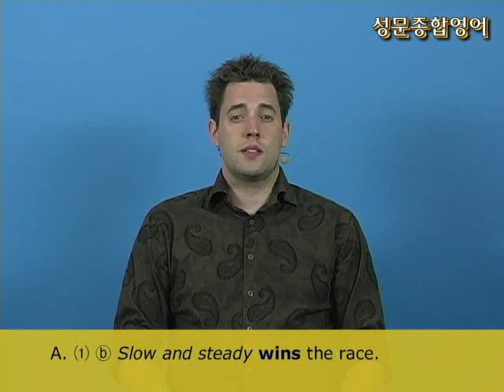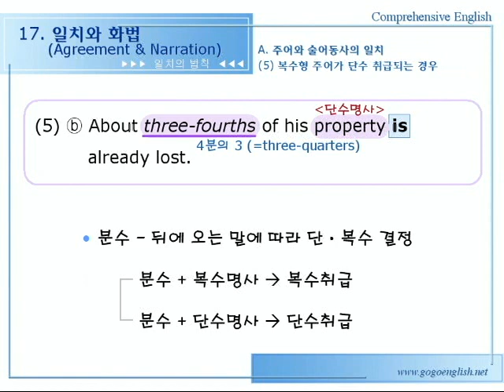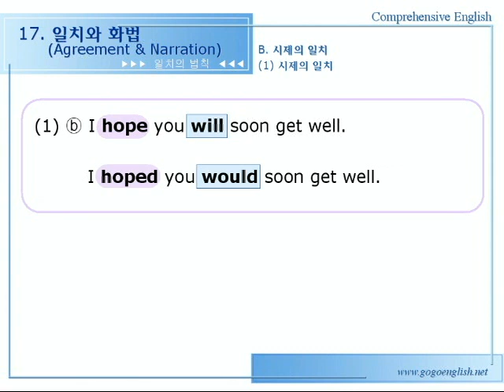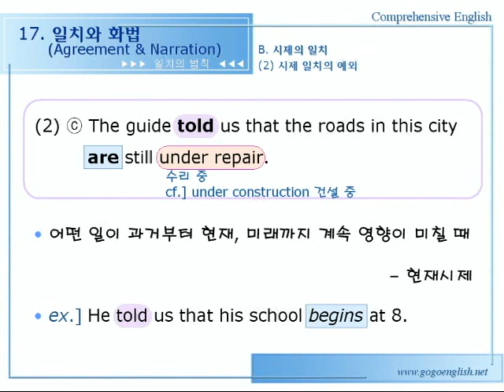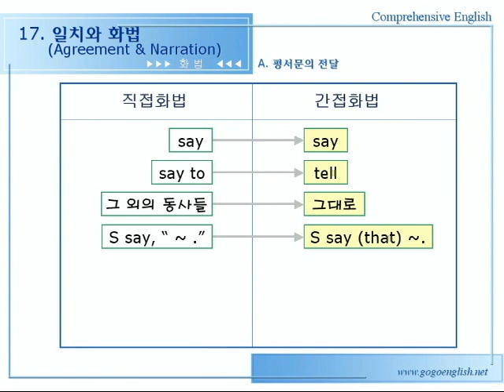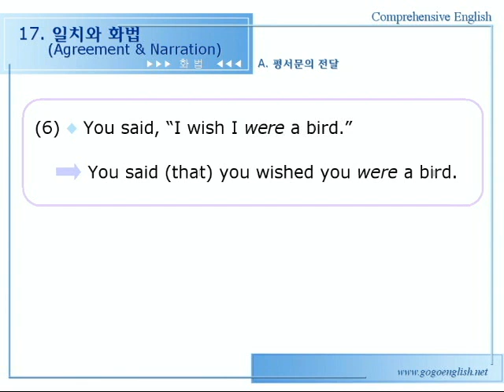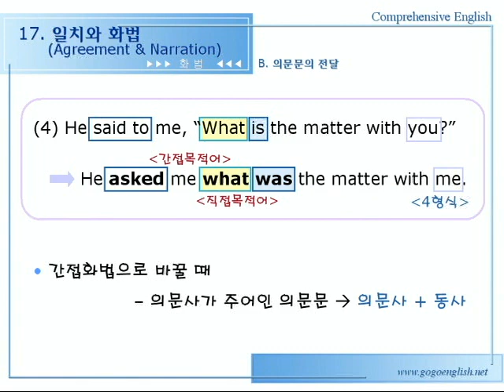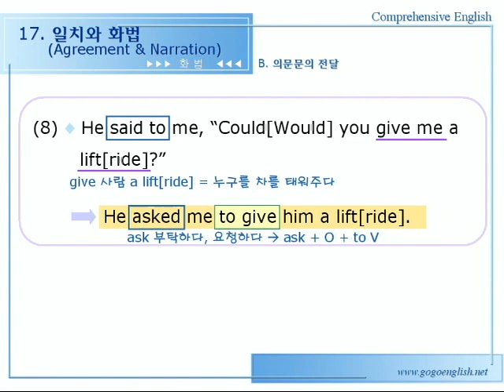종합영어 17장 [일치와 화법] 1문법설명1강 408p